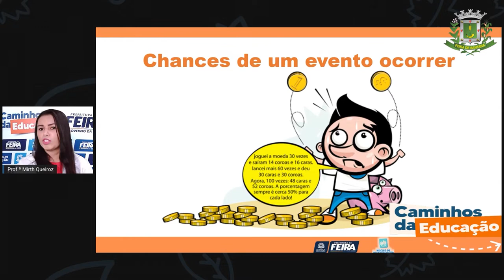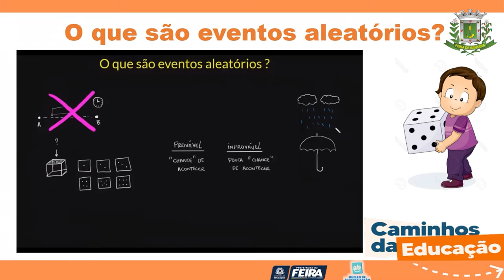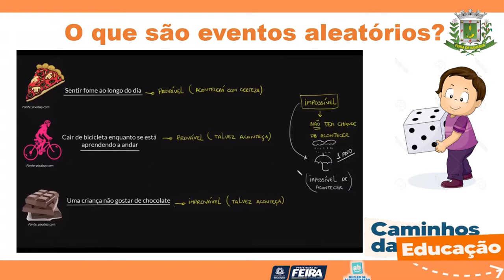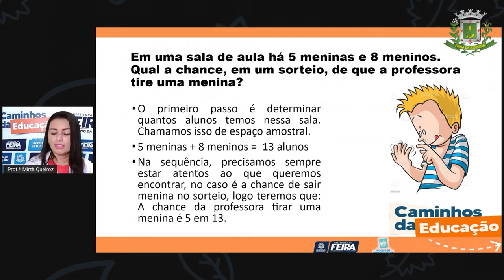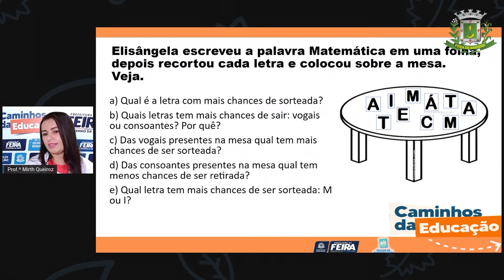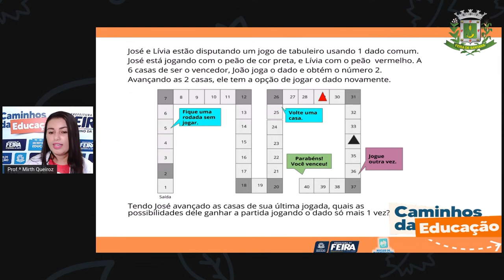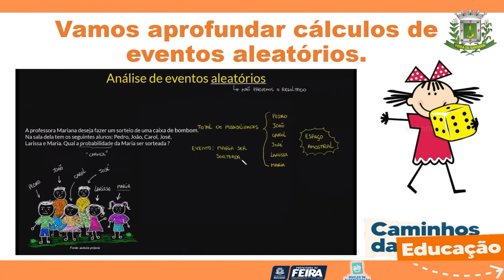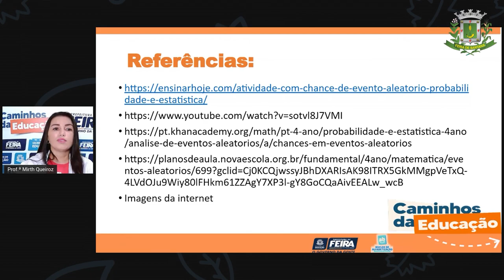4ºANO AULA 162 MAT e C NAT Chances de um evento ocorrer MIRTH 21 12 2021